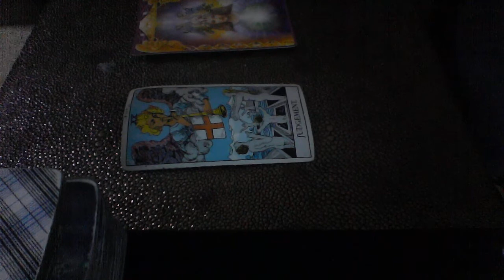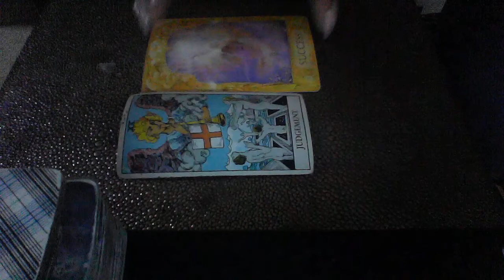GEMINI MAY 10 12 2019 WEEKEND ADVICE